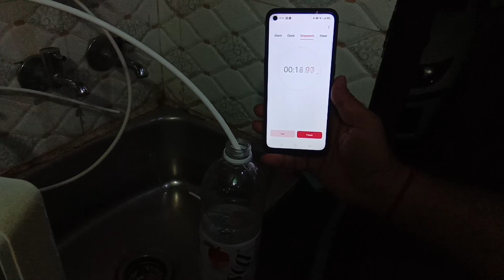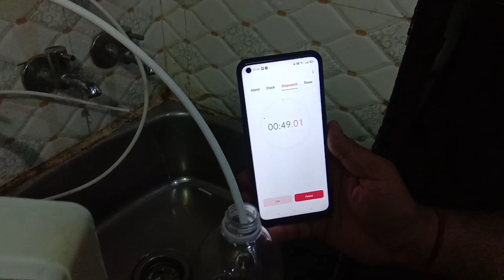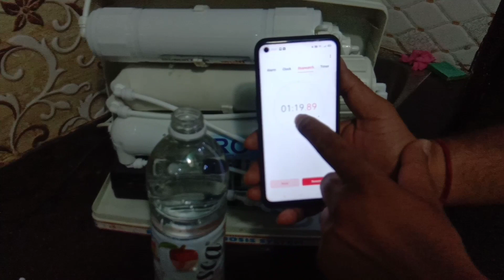How To Assemble 25-LPH RO Water Purifier ?? II 25-LPH का RO कैसे बनाये? II 25-LPH RO Plant.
How To Assemble 25-LPH RO Water Purifier ?? II 25-LPH का RO कैसे बनाये?

Hi, thanks🙏🙏 for watching our video about [How To Assemble 25-LPH RO Water Purifier ?? II 25-LPH का RO कैसे बनाये?]
In this video we’ll talk you through:
- How To Detect🧐🧐 The Problem
- How To Handle, Repair🛠️🛠️ Or Come Up With Problem
- After Repairing Or Servicing, What's The Result ✌️✌️

Namaskar Subscribers, Hamare Youtube Channel Main Aapko Sabhi Tarah Ke Domestic RO or 25, 50 or 100 LPH Ro Ki Repairing, Servicing, or Kis Tarah Se RO Se Related Complaint Ko Find Kiya Jata Hain or Usse Kaise repair Kiya jata hai. Our Youtube Channel is helpful for all the RO Technicians, And Domestic Users. Humare Channel Par Aapko New RO Different-2 Features Ke Saath Kaise Assemble Kiya jata hai ye Knowledge Mile Gi.